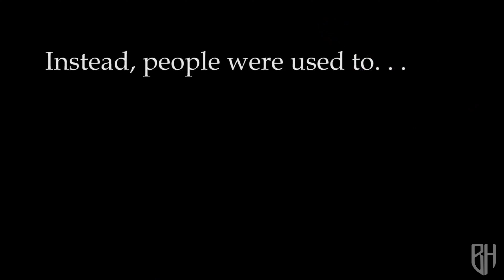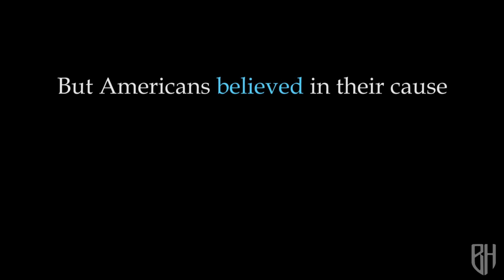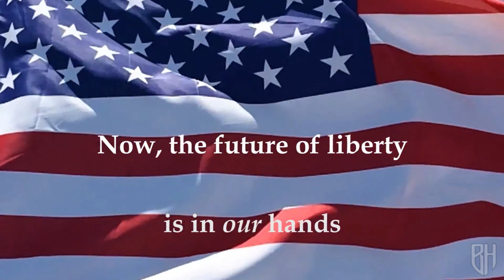Believe In America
This video is edited and produced by this channel however we don’t own the copyright to the clips and music used.